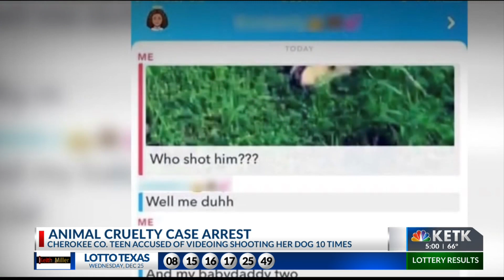East Texas teen accused of shooting, killing dog in social media video arrested in Cherokee County